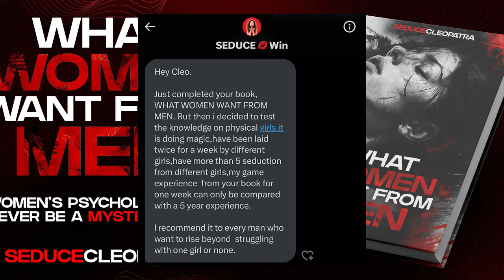What Women WANT From Men | Women's Psychology will NEVER be a Mystery again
Women will NEVER be a mystery after you read THIS book.

Countless men scratch their heads, wondering why understanding women seems like an IMPOSSIBLE PUZZLE... 🧩

Are you still pondering about her intentions and emotions?
Tired of being that Nice Guy who’s stuck in the friend zone?

Take action right now and break out of this maze

Or…

Continue wandering in the fog of confusion…

🧠 Resolve this mystery and unleash your FULL seductive potential!

Click on the link below right now and make women stupidly easy to understand!